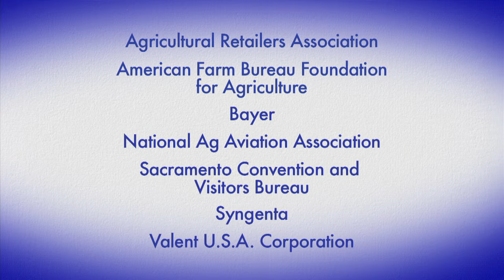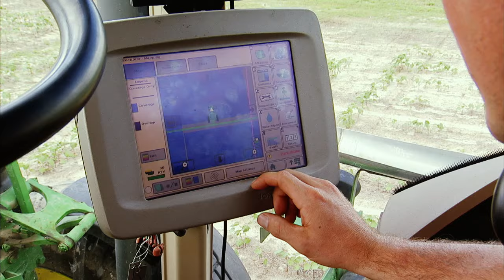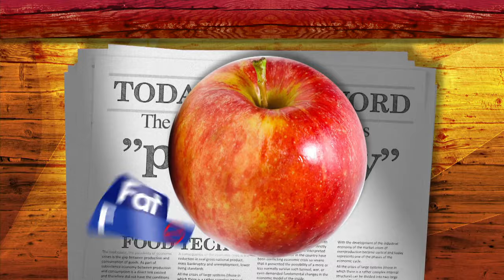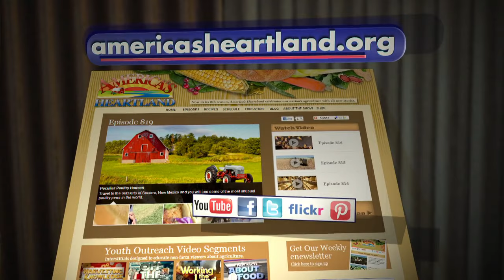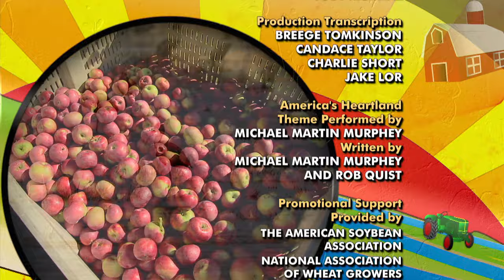Rice, Apple, Goat, Recreational, Farming and Ranching - America's Heartland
Jason Shoultz visits a California rice farm where a focus on preserving wildlife is important to the farm’s future.  Sarah Gardner heads for New England where city folks are a critical element in preserving one family’s farming heritage.  Rob Stewart looks at the challenges faced by North Carolina goat ranchers in creating award winning cheese. John Lobertini travels to Utah where one family found success in matching ranching with recreation.